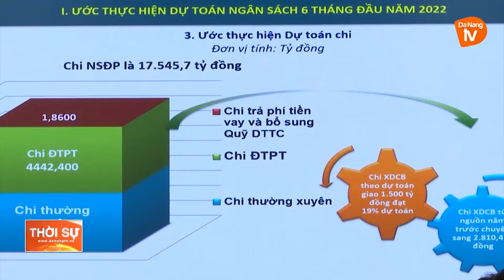BAN KINH TẾ NGÂN SÁCH LÀM VIỆC VỚI SỞ TÀI CHÍNH THÀNH PHỐ